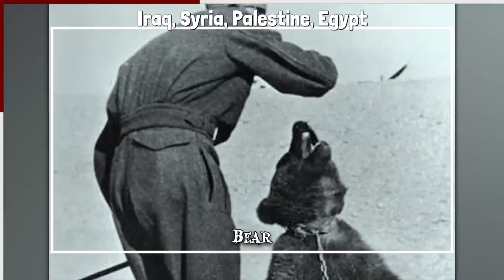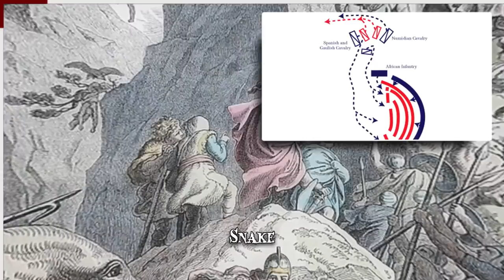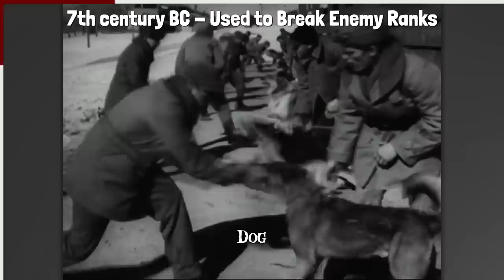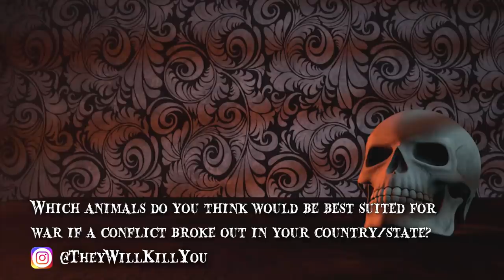11 Animals Used in Battle